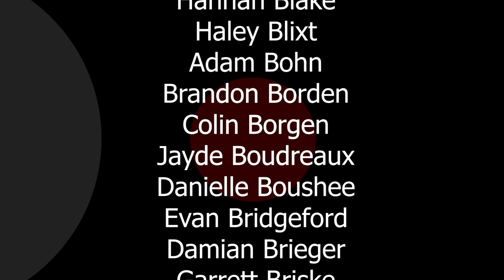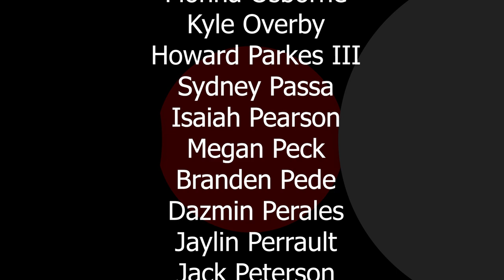Grand Forks Central Class of 2020 Senior Video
Congratulations to the 134th graduating class of Grand Forks Central High School in Grand Forks, North Dakota.
*Please note that not all seniors are in this video due to the global pandemic known as COVID-19.